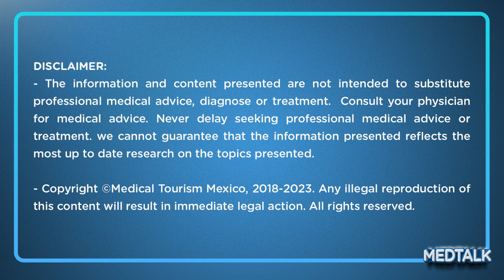Uterine fibroids: Treatment abroad with USg HIFU focused ultrasound - MedTalk Podcast S5 - EP22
More information about the topic

Learn more about how High-Intensity Focused Ultrasound (USg HIFU) effectively treats uterine fibroids and how you can plan ahead with online consultations. Find out about recovery times and the duration of your stay in Mexico. We are joined by Dr. Oliver Paul Cruz, a certified gynecologist with over 20 years of experience, based in Mexico City.

Mexico now offers High-Intensity Focused Ultrasound (USg HIFU), one of the most advanced and non-invasive treatments for fibroids. This technology generates ultrasonic energy that is targeted to destroy tumor cells.

00:00 Introduction
00:35 High Intensity Focused Ultrasound to treat uterine myomas
01:24 Online consultation for USg HIFU
1:53 How long does HIFU take?